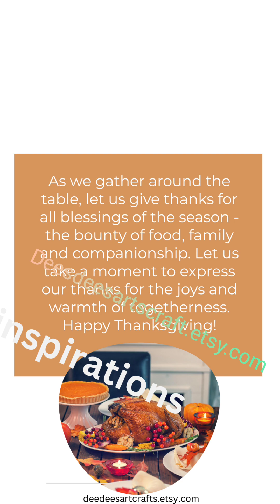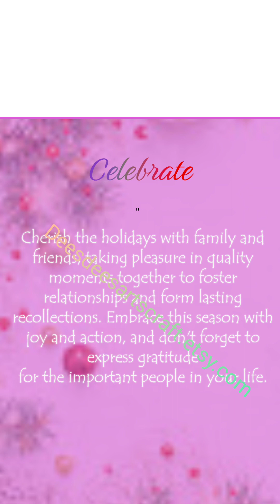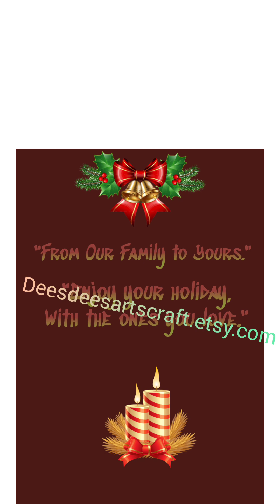Discover Unique eCards & eBooks at Dee's Arts & Crafts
"Inspiring Ebooks and Custom Cards for Your Best Holiday Season Yet!"

Summary: Discover a world of creativity and faith at deesdeesartscrafts.etsy.com! We're excited to present a wide range of inspiring Christian ebooks and beautifully crafted custom cards that will add a meaningful touch to your celebrations. Our collection is ever-growing, with new cards added daily, ensuring you find the perfect design. From digital eCards to printables, we offer the option to personalize your messages, spreading love and joy. As a small black-owned business, we take pride in our commitment to excellence and faith-based values. Title: "Joyful Greetings: "

Welcome to Dee's Arts & Crafts! Explore a world of heartfelt greetings with our unique eCards.

We're constantly adding new designs daily, and we're excited to offer custom orders, allowing you to personalize your digital eCards or printables with special messages.

But that's not all! Keep an eye out for special packages and surprises. We're here to make your holiday season unforgettable.

Keywords/Tags:
- eCards, Digital Cards, Printable Cards
- Custom Greetings, Personalized Messages
- Holiday Season, Special Packages
- Small Business, Black Owned Business
- Entrepreneurs, Handcrafted Creations
- Joyful Celebrations, Unique Designs